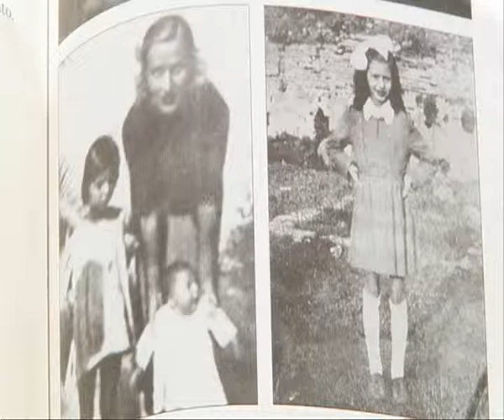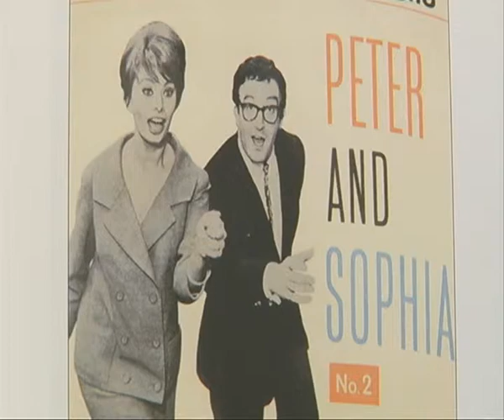SOPHIA LOREN: UNA VIDA DE NOVELA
Reportaje sobre el libro SOPHIA LOREN: UNA VIDA DE NOVELA, emitido en Butaca 13 el 29 de abril de 2011.